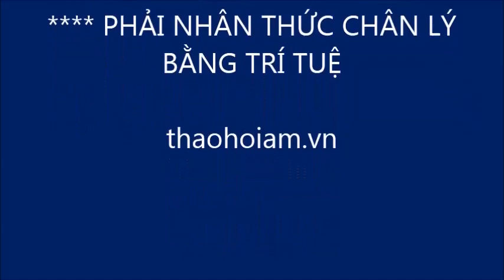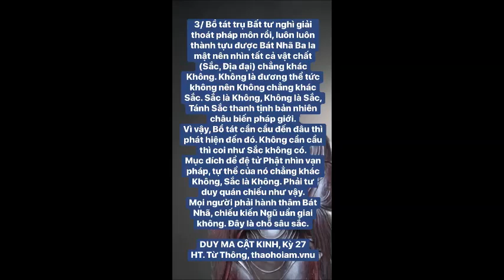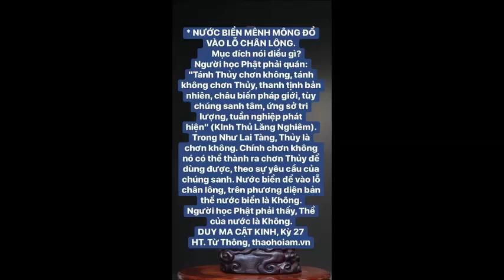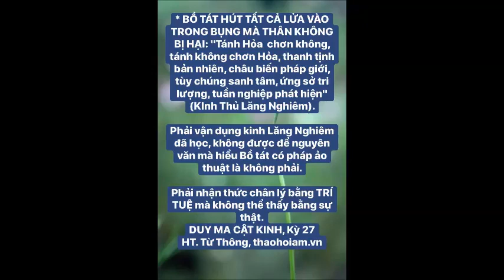PHẢI NHẬN THỨC CHÂN LÝ BẰNG TRÍ TUỆ, KHÔNG THỂ THẤY BẰNG SỰ THẬT/Duy Ma Cật kinh, Kỳ 27,HT. Từ Thông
PHẢI NHẬN THỨC CHÂN LÝ BẰNG TRÍ TUỆ, MÀ KHÔNG THỂ THẤY BẰNG SỰ THẬT
Duy Ma Cật kinh, Kỳ 27,
HT. Từ Thông, Thaohoiam. vn
* Bồ tát trụ Bất tư nghì giải thoát pháp môn rồi, luôn luôn thành tựu được Bát Nhã Ba la mật nên nhìn tất cả vật chất (Sắc, Địa đại) chẳng khác Không. Không là đương thể tức không nên Không chẳng khác Sắc. Sắc là Không, Không là Sắc, Tánh Sắc thanh tịnh bản nhiên châu biến pháp giới.
Vì vậy, Bồ tát cần cầu đến đâu thì phát hiện đến đó. Không cần cầu thì coi như Sắc không có.
Mục đích để đệ tử Phật nhìn vạn pháp, tự thể của nó chẳng khác Không, Sắc là Không.
Phải tư duy quán chiếu như vậy. Mọi người phải hành thâm Bát Nhã, chiếu kiến Ngũ uẩn giai không.
Đây là chỗ sâu sắc.
* NƯỚC BIỂN MÊNH MÔNG ĐỔ VÀO LỖ CHÂN LÔNG.
Mục đích nói điều gì?
Người học Phật phải quán: "Tánh Thủy chơn không, tánh không chơn Thủy, thanh tịnh bản nhiên, châu biến pháp giới, tùy chúng sanh tâm, ứng sở tri lượng, tuần nghiệp phát hiện" (Kinh Thủ Lăng Nghiêm).
Trong Như Lai Tàng, Thủy là chơn không. Chính chơn không nó có thể thành ra chơn Thủy để dùng được, theo sự yêu cầu của chúng sanh. Nước biển để vào lỗ chân lông, trên phương diện bản thể nước biển là Không.
Người học Phật phải thấy, Thể của nước là Không.
* BỒ TÁT HÚT TẤT CẢ LỬA VÀO TRONG BỤNG MÀ THÂN KHÔNG BỊ HẠI:
"Tánh Hỏa chơn không, tánh không chơn Hỏa, thanh tịnh bản nhiên, châu biến pháp giới, tùy chúng sanh tâm, ứng sở tri lượng, tuần nghiệp phát hiện" (KInh Thủ Lăng Nghiêm).
Phải vận dụng kinh Lăng Nghiêm đã học, không được để nguyên văn mà hiểu Bồ tát có pháp ảo thuật là không phải.